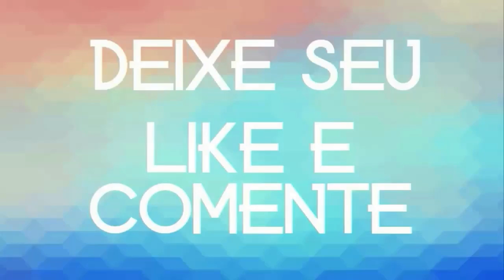FORRÓ TOP VIP & GUILERME TECLAS CD COMPLETO 2020